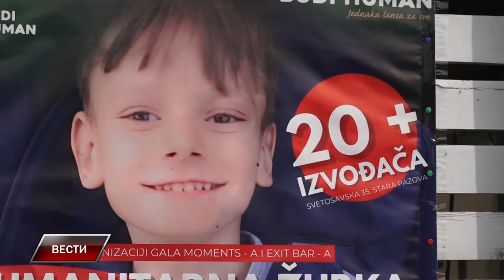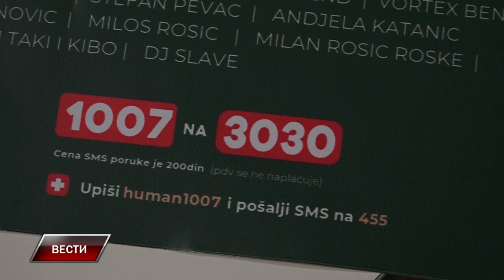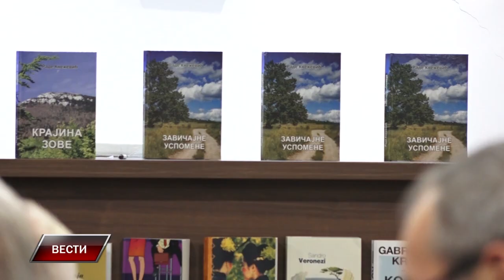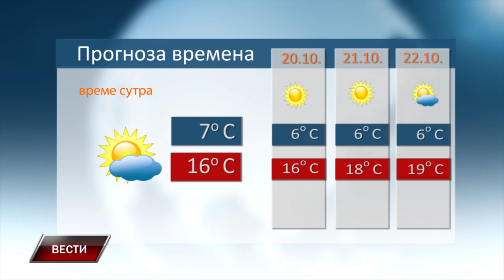VESTI 18 10 2024